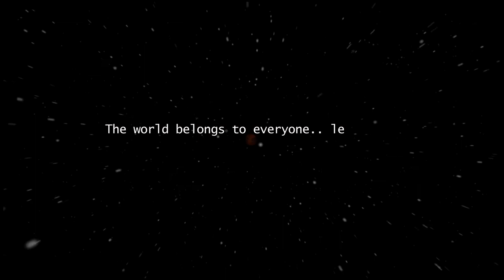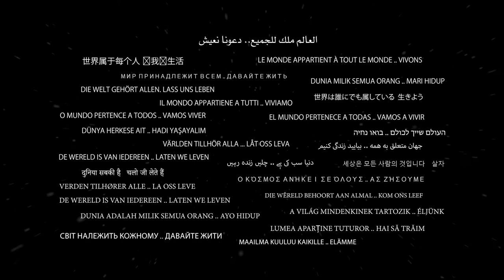وحيد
فيلمي الأنيميشن القصير وحيد
اخراج عبدالله ناصر السباحي, من فئة الخيال العلمي Sci-Fi | CGI 3D
الفائز بـ :
1. أفضل فيلم أنيميش بمهرجان طاغور الدولي للأفلام (TIFF), الهند
2. أفضل فيلم خيال علمي بمهرجان إسطنبول للأفلام (IFA)
3. ترشيح وصول إلى نهائي مهرجان اناتوليان للأفلام القصيرة
4. ترشيح ووصول لنصف نهائي مهرجان نيويورك السينمائي (NYCA)
5. ترشيح من حفل موسكو للأفلام
6. ترشيح من مهرجان روما للأفلام  (Prisma)
7. ترشيح من مهرجان اثينا الدولي للأفلام

by
Abdullah Nasser AlSabahi
Original Story
storyboard
Producing

Animation
3D Art & Design
modeling

Texture & shading

Character rigging

Editing & Cameras

lighting & rendering
Sound mix
Sound Effects
compositing

By
 Abdullah Nasser AlSabahi

Voice
Musheera Aljaish

Original Sound Truck
The end - Coyote Hearing

Space Station Experience  - Unicorn Heads

Special thanks

My wife & My parents

Norman H. Baculi
Safwan Anwar

Norzaful Anuwar
Aswyn koesmana
Azam Abdullah
Bat Aziz
Kala Devi
Irwan Azani
Naque Farhan
Aisha alkaff